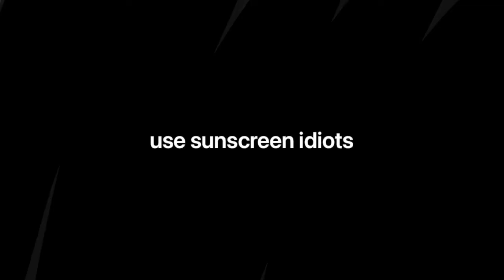power of sunscreen